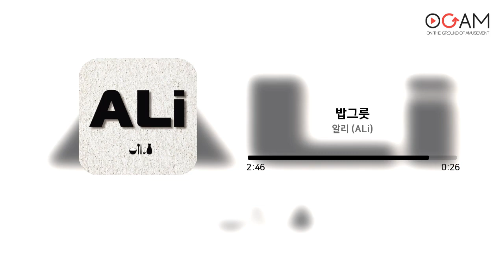[한곡반복] Ali (알리) - 밥그릇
🎵 한 곡 반복입니다.

Ali (알리)의 '밥그릇' 1시간 한 곡 반복입니다.